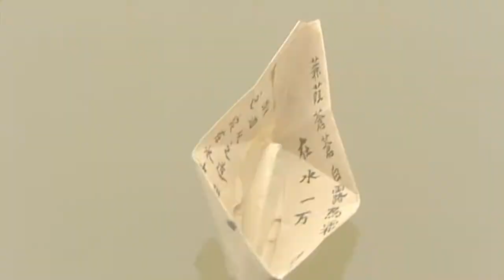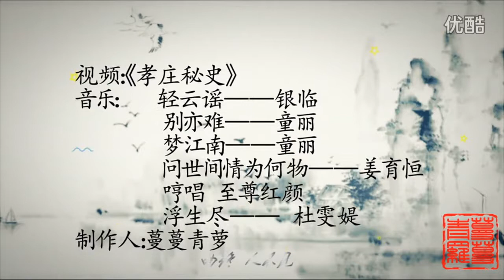顺治与宛如 Emperor Shunzhi and Noble Consort Wanru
2003 Chinese TV show - Secret history of Empress Xiaozhuang 《孝庄秘史》

The later half part of the show concentrates on the touching romance story of Emperor Shunzhi and Imperial Noble Consort Dong’e Wanru.

Emperor Shunzhi was the third emperor of Qing dynasty (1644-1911), but the first Qing emperor ruled in Beijing after the collapse of Ming dynasty (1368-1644).

The romance story between Shunzhi emperor and Imperial Noble Consort Dong'e Wanru was one of the most popular among Qing dynasty history.

It was said the consort was originally arranged to marry Emperor Shunzhi's younger brother - Prince Boguoer, because no one knows the emperor wants to marry her. The very young Prince Boguoer felt humiliated by his elder brother and suicided. Since then, emperor and consort were burdened with this royal scandal.

The exact family background of Consort Dong'e is still a mystery.
AD 1657, the consort gave birth to a prince, but the prince died the second year. The consort, who was not favoured in the court, due to the jealous from the empress who the emperor was forced to marry, and hated by emperor's mother because the empress was her relative.

The death of her child destroyed the consort who has already both physically and mentally weak, she died in 1658. Shunzhi emperor completely lost his mind and determined to enter into Buddhism, to be a monk, his Confucian subjects and the dowager empress could not stop him.

The heart broken emperor self-destroying his health and became very weak thus got smallpox, a disease that early Qing dynasty Manchurians easy to get infection, the emperor died the same year, aged only 24.

The emperor was buried together with the consort, their grave remains untouched,

Beautiful Background Music contains:
《风住的街道》矶村由纪子
《樱散零乱 二胡》 永安
《浮生尽 华胥引配乐》阿鲲